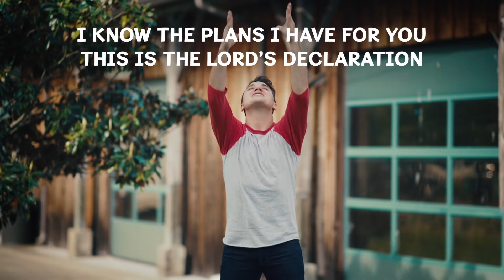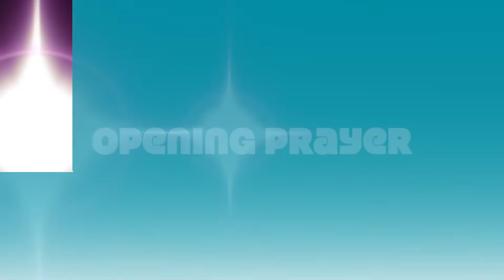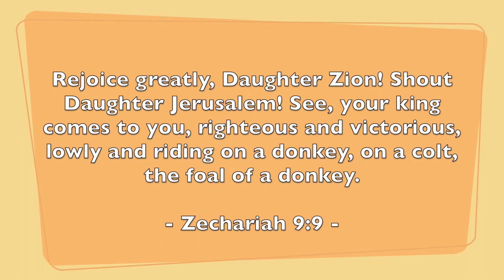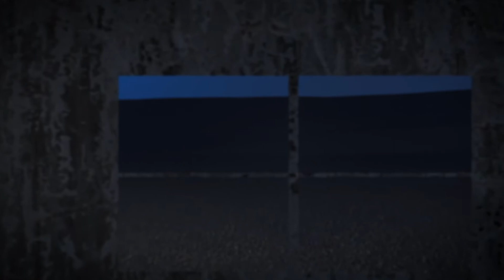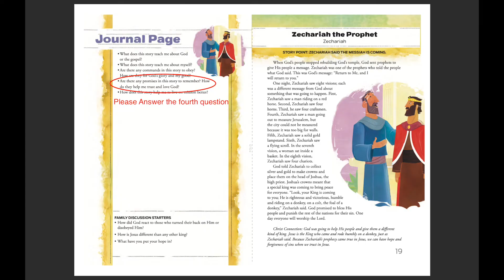유년부 예배 7.18.2021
BSBC LED Worship
Sermon Title: 'Zechariah the Prophet'
Passage: Jechariah 9:9